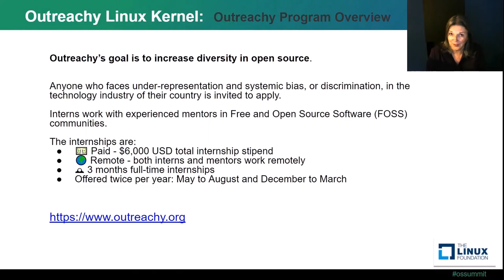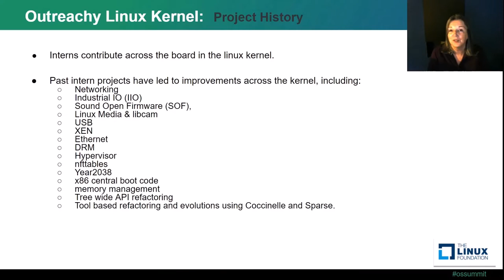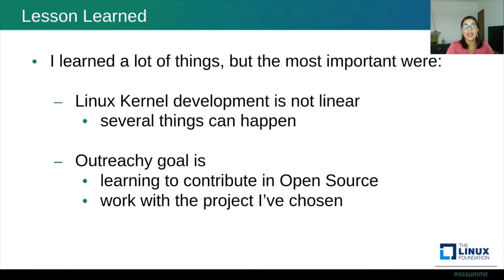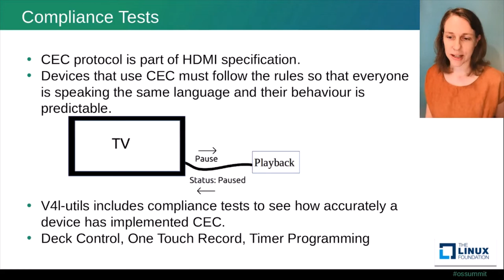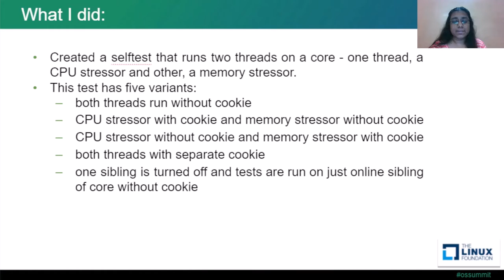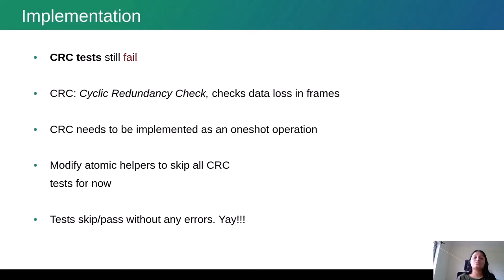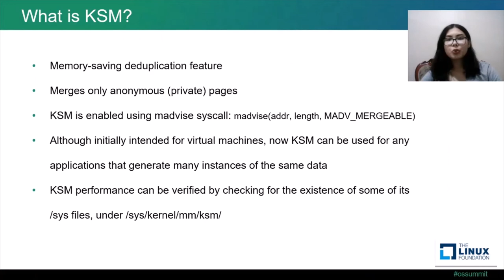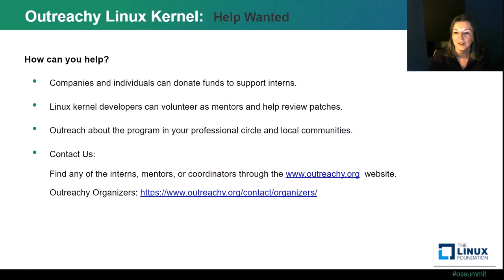Panel Discussion: Kernel Internship Report (Outreachy)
Panel Discussion: Kernel Internship Report (Outreachy) - Alison Schofield, Intel Corporation; Zhansaya Bagdauletkyzy, Self; Mitali Borkar; Beatriz Martins de Carvalho; Deborah Brouwer & & Sumera Priyadarsini, Polar Signals